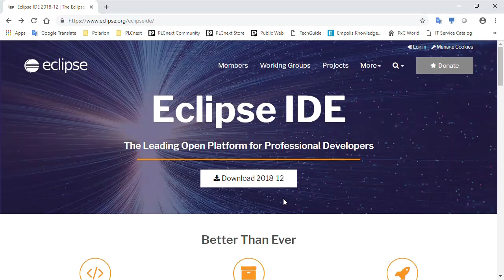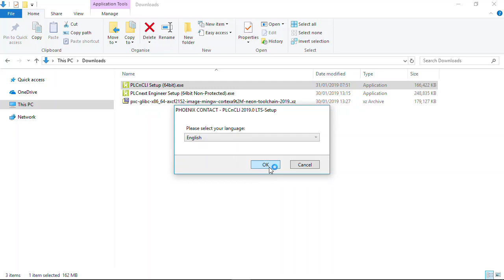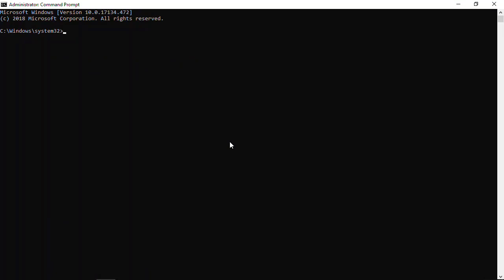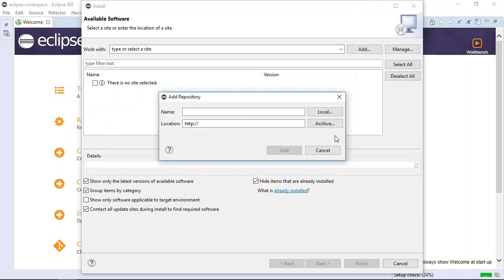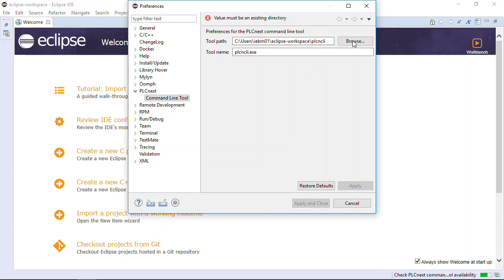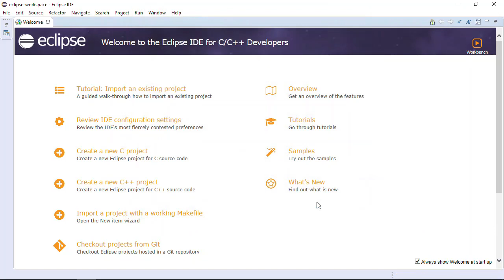How to install Eclipse IDE tools on Windows 10 | C++ with PLCnext Technology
►Install the Eclipse PLCnext Technology SDK on your Microsoft Windows 10 system system for high-level language programming on a PLCnext Control.

►In this tutorial we show you how to prepare your development environment for C++ programming on PLCnext Technology:

0:00:33  Install the Eclipse IDE

0:00:54  Install the brand new PLCnext Technology Command Line Interface (CLI)

0:01:53  Install the Software Development Kit (SDK) for your target PLCnext hardware
Install command for copy & paste:
plcncli install sdk -p pxc-glibc-x86_64-axcf2152-image-mingw-cortexa9t2hf-neon-toolchain-2019.0.tar.xz -d C:\SDKs\AXCF2152\2019.0\

0:02:56  Install the Eclipse Add-in for PLCnext Technology

(scroll down to "PLCnext Technology C++ Toolchain including Compiler, Eclipse Add-in and Librarybuilder")